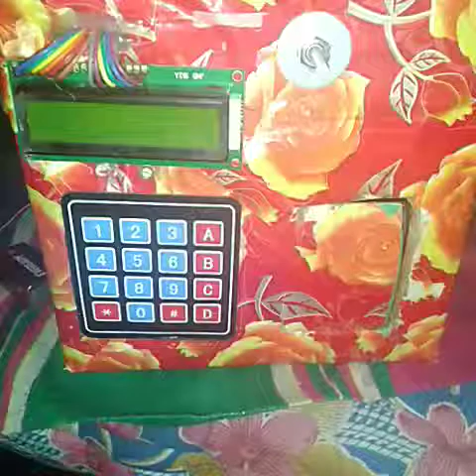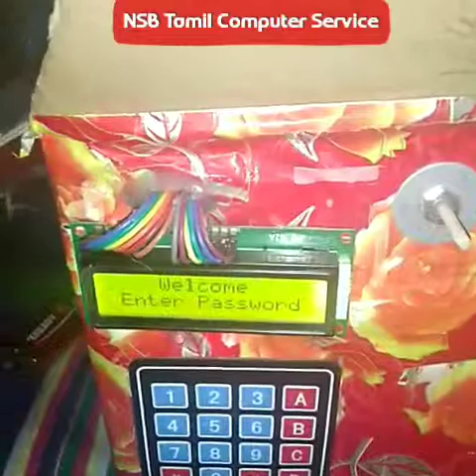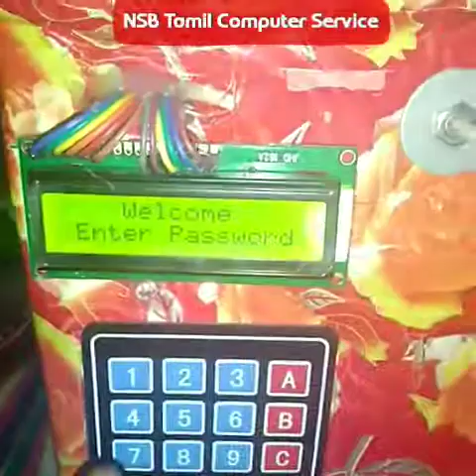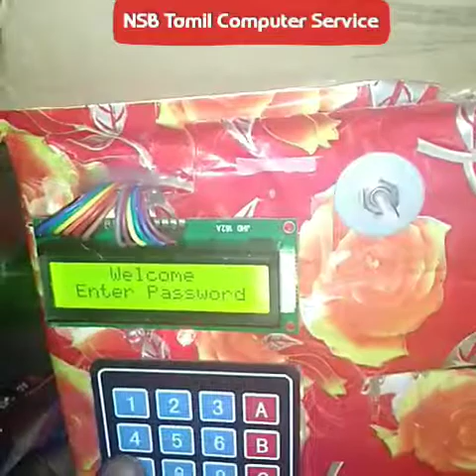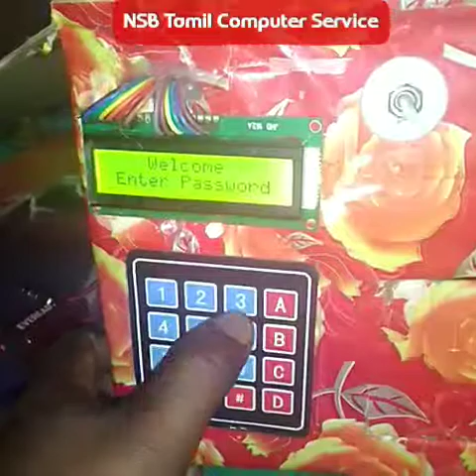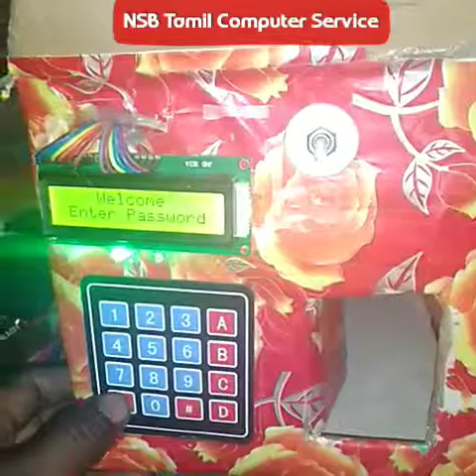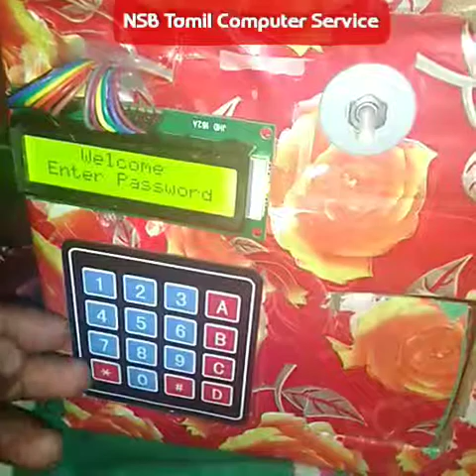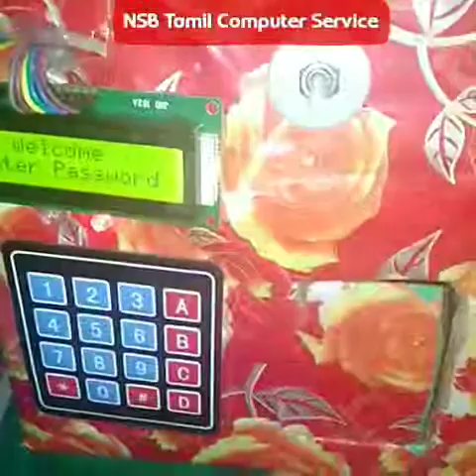Aurdino 4x4 Keypad 16x2 LCD display Door Lock school டோர் லாக் project தமிழில்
ஆர்டிரினோ டோர் லாக் புராஜெக்ட் தமிழில்